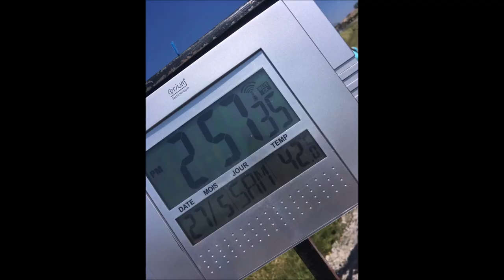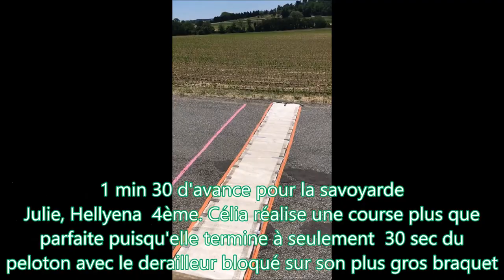TRJC Aura 2017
Revivez le Trophée Régional du Jeune Cycliste de la région Auvergne Rhône Alpes organisé par le comité de la Drome.
A partir de 2min19, les départs filmés de tous les cyclos cross.
A partir de 7min 15, l'ambiance des récompenses.
Photos: Marine SEVOZ (Facebook: Marinesevoz.photographie38)